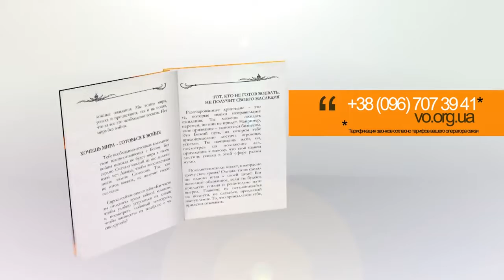Меч Давида и золото Соломона - книга Владимира Мунтяна